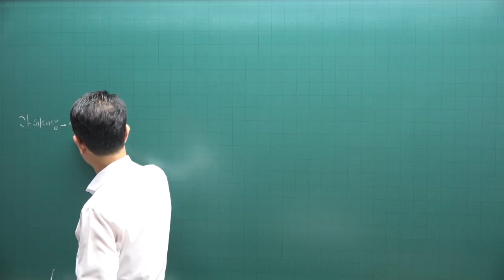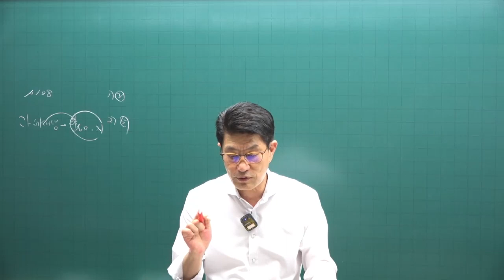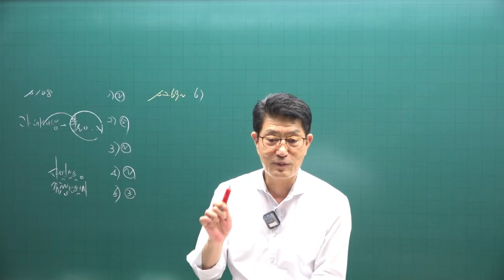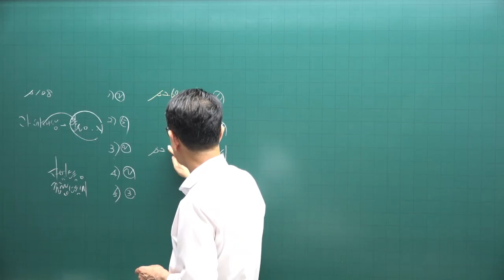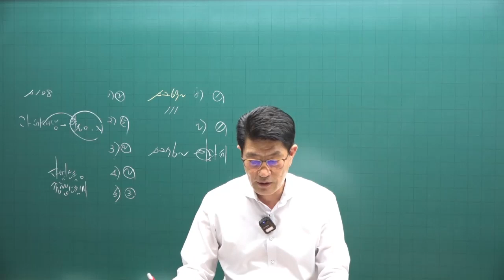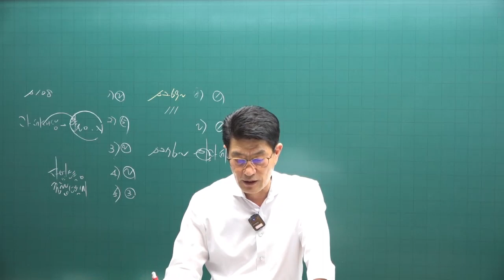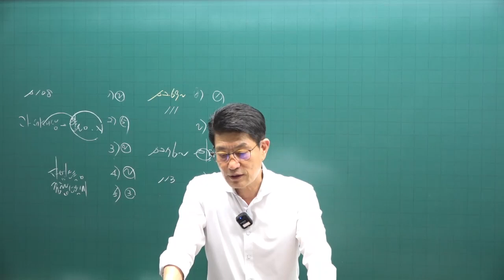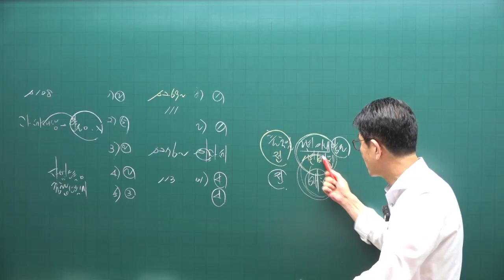[공전무 - 공인중개사 무료인강] 2023년 공인중개사 시험과목 공인중개사 세법 이준호 교수 기출예상문제풀이 12강